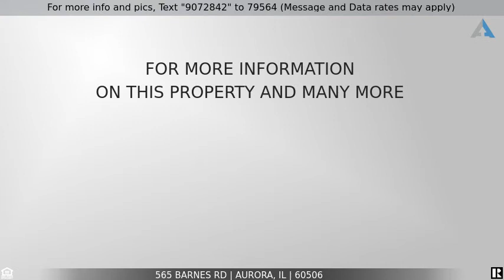Priced at $339,900 - 565 Barnes Rd, Aurora, IL 60506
Amazing Custom 5/2.1 Home In Linden Estates!

Welcome HOME! You won't be able to pass up this meticulously maintained and updated 4 Bedroom/2.1 bath with den/office custom Roseglen Model home in Desirable Linden Estates! This amazing home features a 3 car garage, and sits on 3/4 Acre - one of the largest lots in the subdivision - backing to nature preserve! Enjoy your NEW paver patio with private lush landscaping and pergola, huge yard perfect for entertaining! ...New 12 x 14 shed with overhead loft! As you enter, prepare to fall in love with the soaring, two story foyer and cathedral ceiling living room, inviting tons of natural light and architectural detail - the formal dining room opens to your freshly updated kitchen boasting 42" white cabinets, stainless appliances, corian counters, large island, travertine tile flooring. Your large family room and hallway features hardwood flooring and who can pass up a Chip and Joanna half bath! Laundry will no longer be a chore with your NEW Maytag Front Load Washer and Dryer! As you climb the stairs to the second floor, your luxurious master suite awaits! The master bedroom features a sitting area, large closets and soaking tub and separate shower, and dual sink vanity! Three other bedrooms with great closet space and freshly painted bath complete the upstairs with a small loft area separating the 4th bedroom from the rest! The large basement is unfinished for your finishing touches! All in desirable Kaneland 302 School District and minutes to I-88, Shopping and so much more!